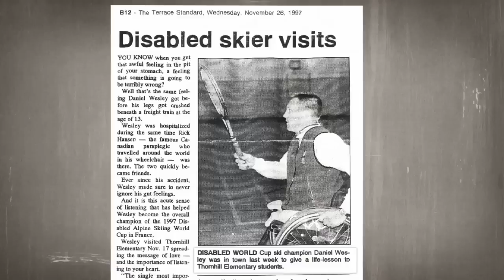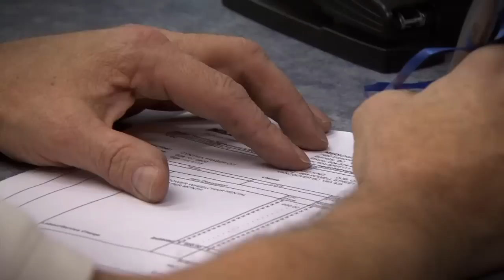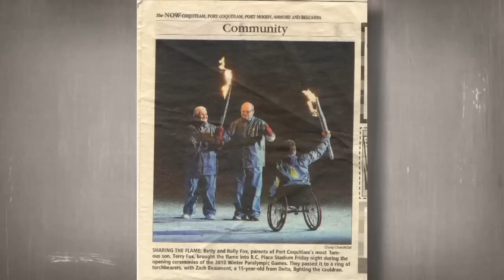North of 49: Season 2, Episode 1: Daniel Westley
Former paralympian Daniel Westley talks about achieving balance if your life as you head North of 49.